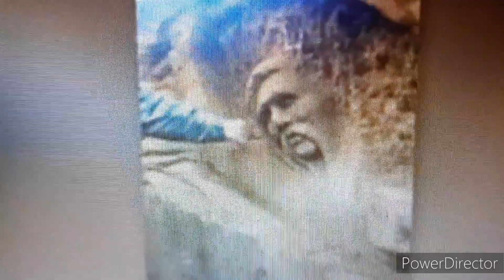816 Type Beat ©️CODECA BEATZ PRODUCTION